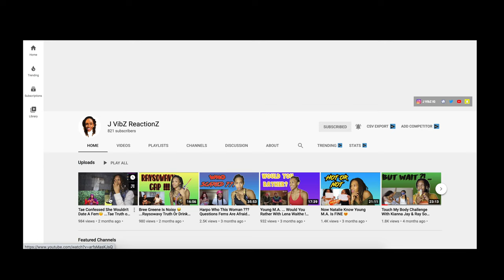Glowing & Growing In My Fashion Nova Try On Haul ! Must Watch !